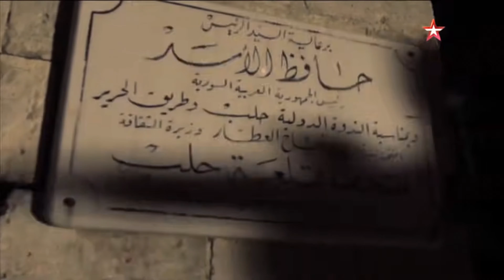МЫ РАБОТАЕМ РЕБЯТА. СПЕЦНАЗ РОССИИ